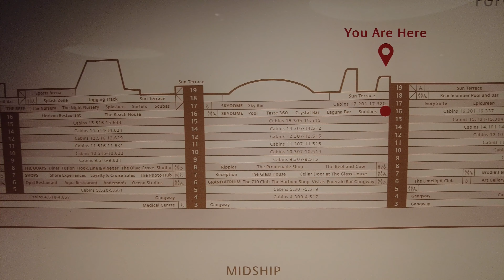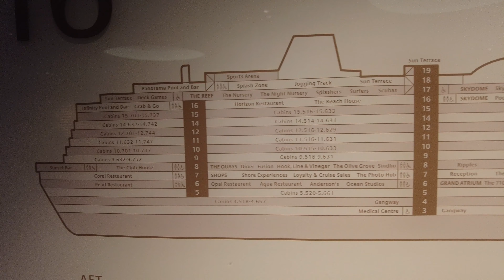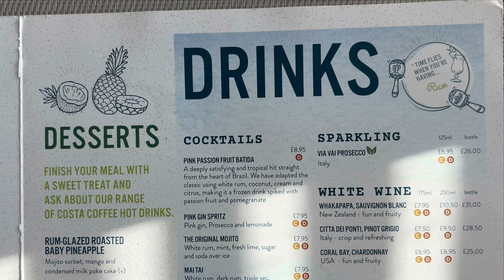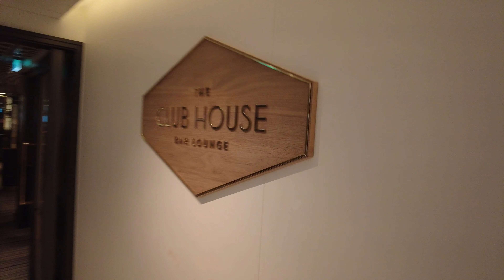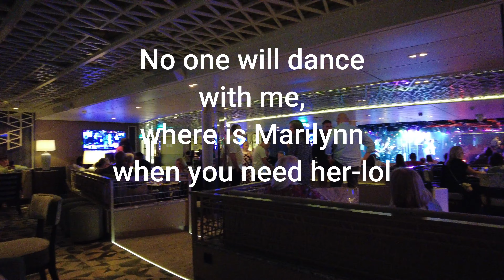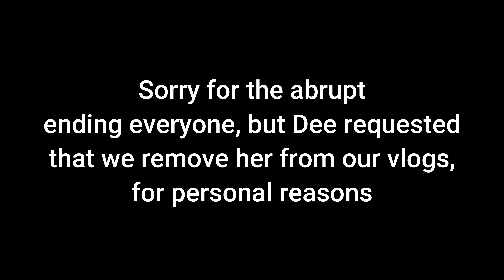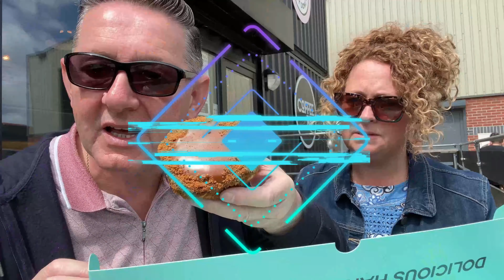Re Uploaded Back to Southampton on P&O Iona day 7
Hey there, fellow food lovers! We're Tracy and Colin, the foodie couple behind Tracy and Colin The Foodies on YouTube. We're passionate about all things food—whether it's savoring the best local eats, whipping up delicious recipes in our kitchen, or embarking on culinary adventures around the world. Our channel is our way of sharing that love with you!

Tracy's all about bringing warmth and comfort to the table, whether it's through her cozy recipes or her love for comfort food. Colin, on the other hand, adds a sprinkle of humor and a pinch of curiosity to everything we do, making our food explorations both fun and informative. Together, we taste-test, cook, and review our way through the culinary world, always on the lookout for the next delicious bite.

Our videos are more than just food content—they're about our journey as a couple exploring new flavors, learning about different cultures, and having a blast along the way. We love connecting with our viewers, sharing tips, and maybe even inspiring you to try something new in your own kitchen. So whether you're here for the food, the fun, or just to hang out with us, we're glad to have you along for the ride!